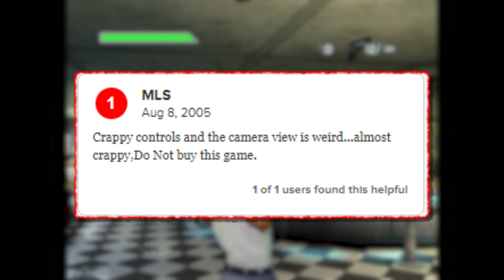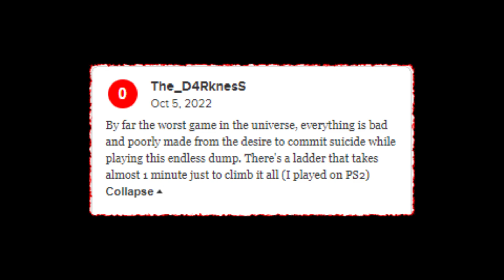The Worst GameCube Games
I play the worst GameCube games and I regret it playing all of them. one of the is aquaman.